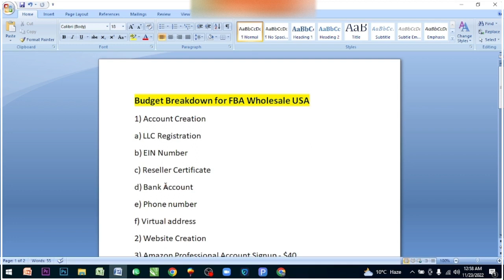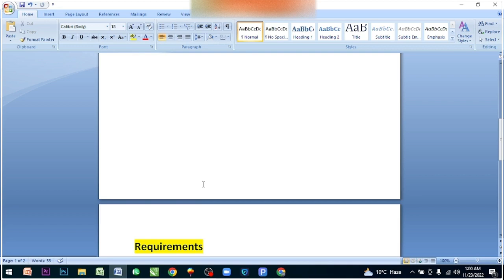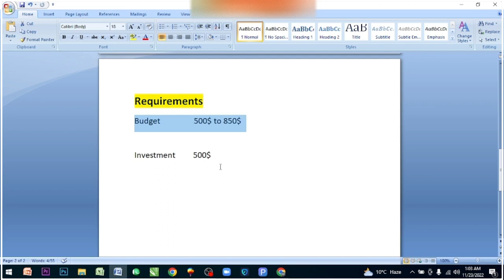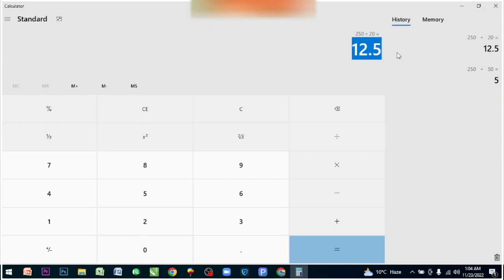Advanced Amazon Wholesale FBA Course | Class No 29 | Pashto / پشتو